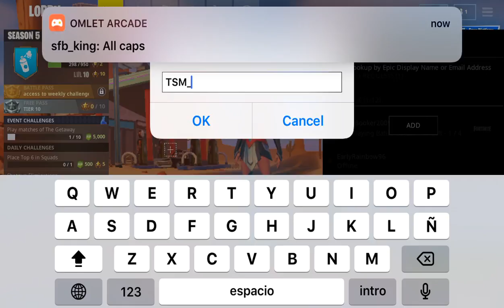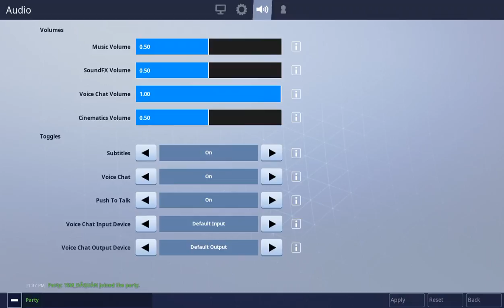Watch me play Fortnite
Watch me play PUBGM - Timi via Omlet Arcade!